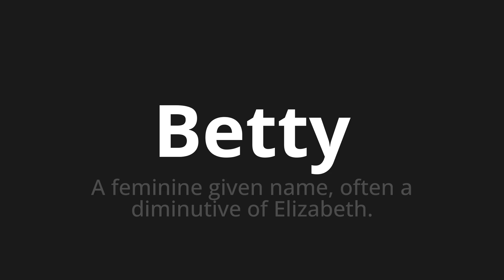How to pronounce Betty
Master the Pronunciation of 'Betty Which Means Betty' - which means : The feminine Given Name, often A Diminutive of Elizabeth. 📝 with @PortuguesePronunciation 🎓🗣️ - [Your Guide to Portuguese]

Learn to pronounce 'Betty' perfectly in Portuguese with our easy and engaging tutorial by @PortuguesePronunciation! 📖📽️ In this comprehensive video, we provide you with native speaker examples 🗣️👂 and phonetic breakdowns 🎵 to ensure you get the pronunciation just right.

How to say Betty in Portuguese